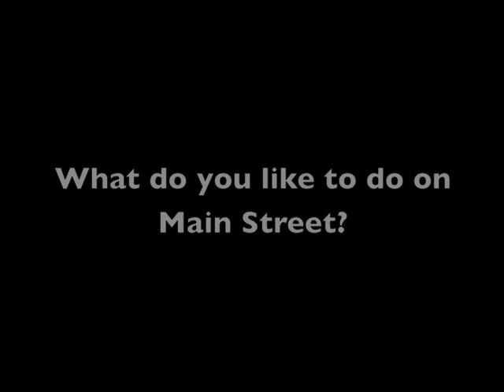Anthony Perez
Alhambra Youth Feed journalist talks about how his parents got to Alhambra and what he likes to do on Main Street.

for more stories like this one!